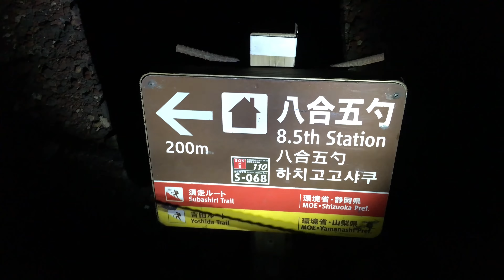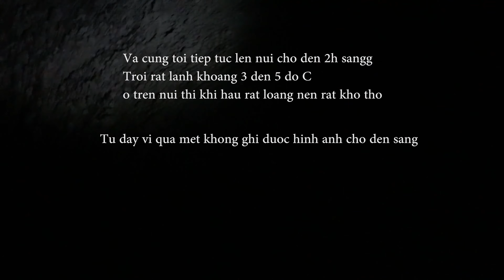Tap1 Leo nui Phu Si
Nhung hinh anh duoc ghi lai bang dien thoai
tap nay le leo nui vi troi toi nen hinh anh khong duoc tot
con tiep tap 2 xuong nui
tap 2 hua hen nhung hinh anh dep !